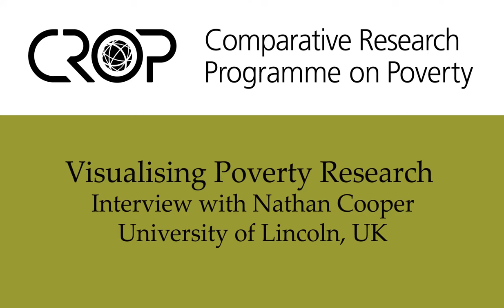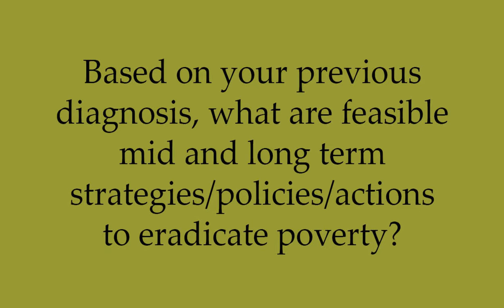Visualising Poverty Research | Interview with Nathan Cooper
From the series of interviews on poverty research, Nathan Cooper, Senior Lecturer at the University of Lincoln, UK, speaks about the causes of poverty and the strategies and policies to eradicate it.